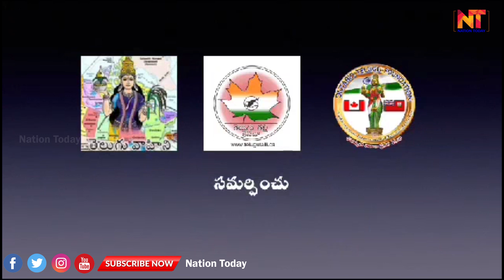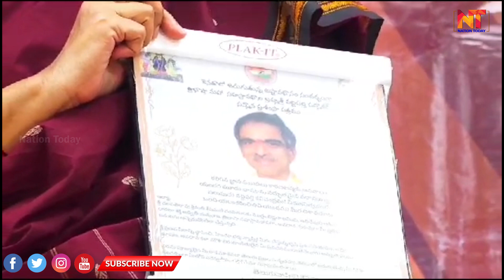కెనడాలోత్రిభాషామహాసహస్రావధానిబ్రహ్మశ్రీ వద్దిపర్తి పద్మాకర్ గారి1250వ అష్టావధానం@nationtoday channel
కెనడాలో ఘనంగా జరిగిన త్రిభాషామహాసహస్రావధాని బ్రహ్మశ్రీ వద్దిపర్తి పద్మాకర్ గారి 1250వ అష్టావధానం@nationtoday
nationtocday channel
Nation Today Is the Popular Channel Across India Based on Digital Media. We Report 24 Hours Covering Political News, Sports News, Entertainment News, Latest Film Updates
please share your valuable comments thank you
nationtoday channel#
News nationtoday channel#
nationtoday channel